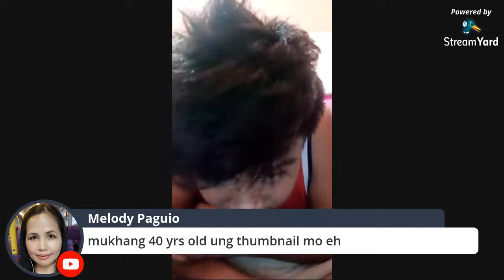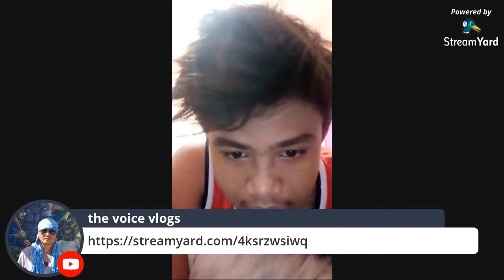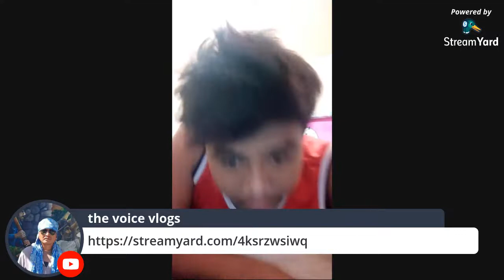1st Ls TheVoice Vlogs😍